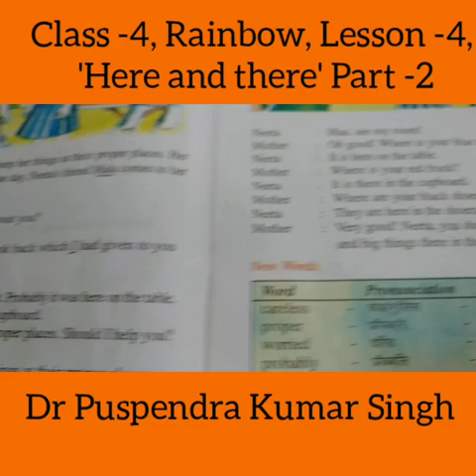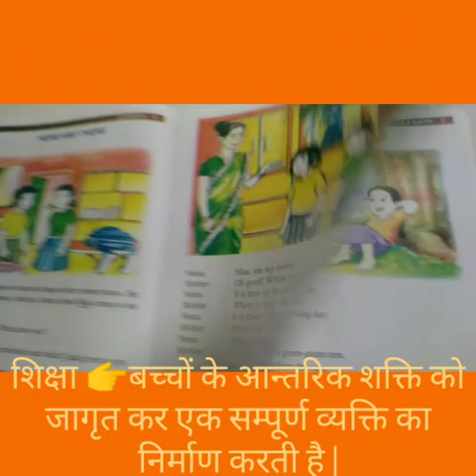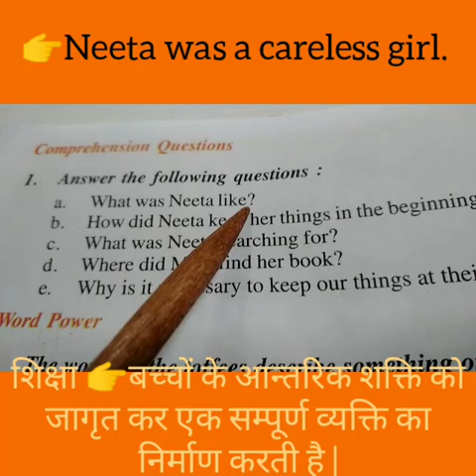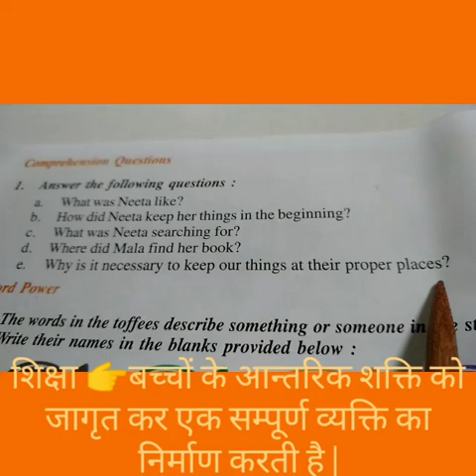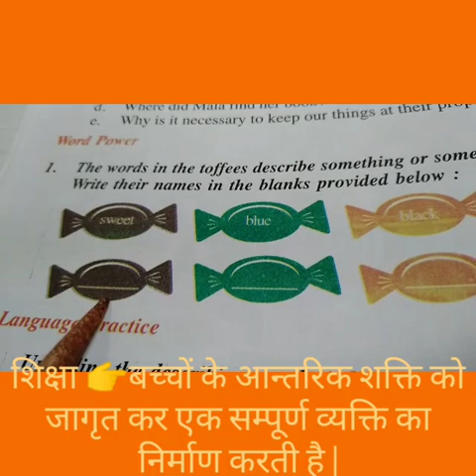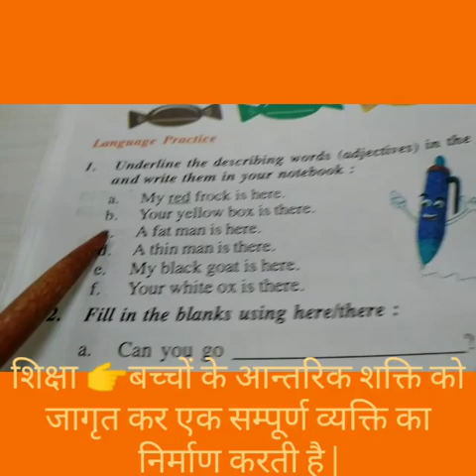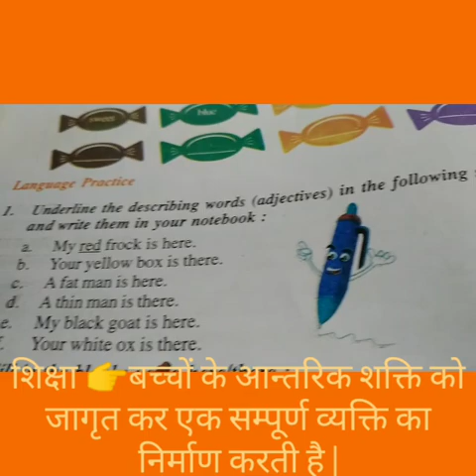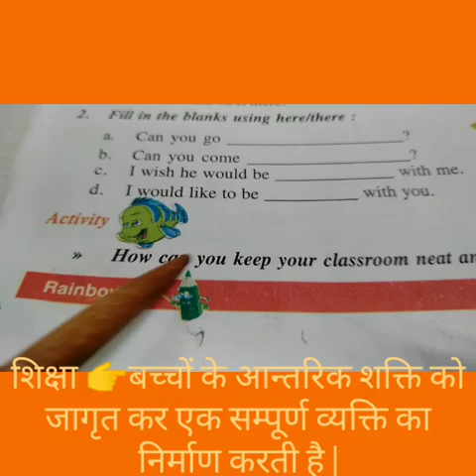Class -4, Rainbow, Lesson-4, Here and There part -2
Dr Puspendra Kumar Singh